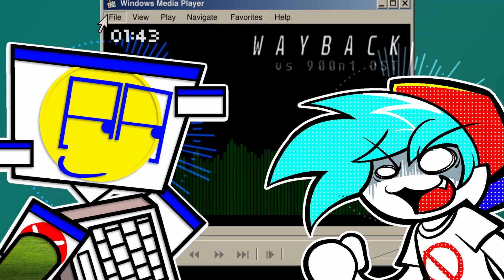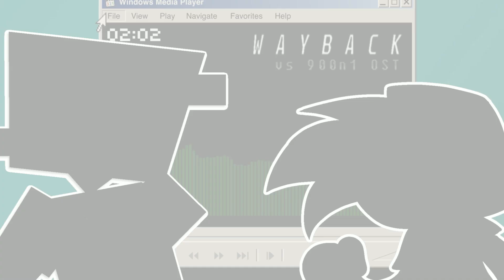Wayback : vs 900n1 V2 OST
extra thing for 900n1's mod, my first fnf song guys obviously gonna be issues
mods gonna come out soon B)
i got help from making this so
credits :
limeylimeade (helped on the instrumental and vocals)
​@TheForced (helped with the vocals)
OC owned by me and 900n1